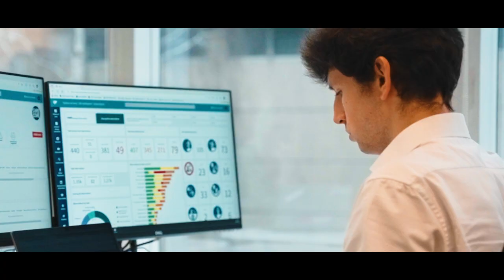Besix - Oasis Solution